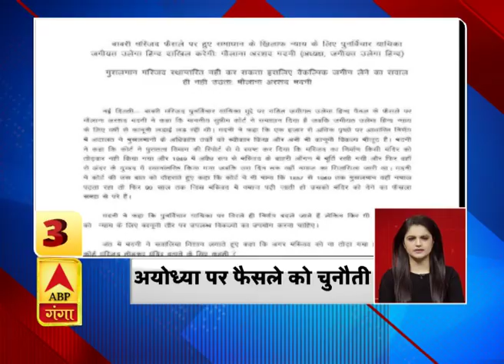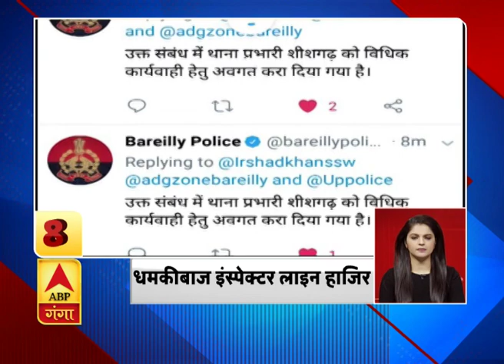ABP GANGA TOP 10 में देखिए 18 नवंबर की टॉप न्यूज